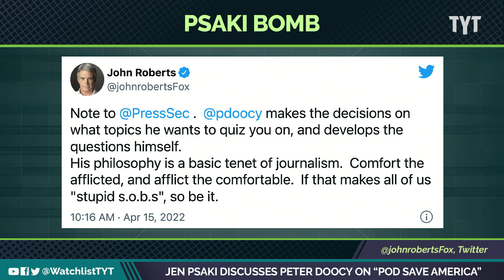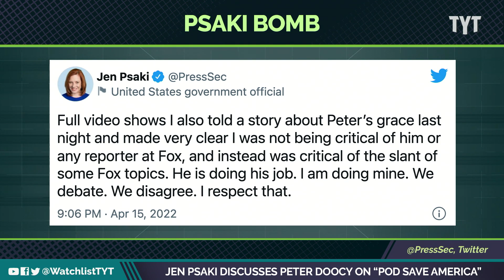Jen Psaki Calls Out Peter Doocy On "Pod Save America"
White House press secretary Jen Psaki let everyone know how she really feels about Peter Doocy's questions at the live pod save America show. Jayar Jackson and David Shuster break it down on The Watchlist.

"White House press secretary Jen Psaki on Friday pushed back against criticism from Fox News host John Roberts, who slammed Psaki for saying during a recent interview that his cable news network asks “stupid” questions.

In a Friday night tweet, Psaki said both she and Fox News reporter Peter Doocy — whom the White House has criticized for his questions at press briefings — were doing their jobs."

220418__WL02_Jen_Psaki_Discusses